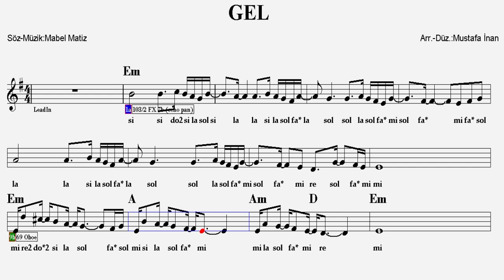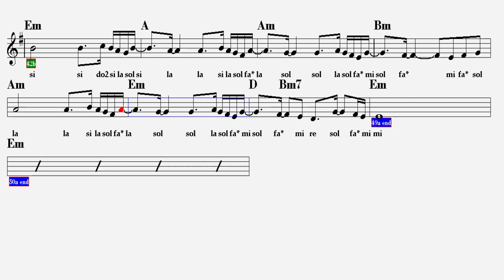GEL--Em--:Guitar,Oboe,Keyboard,Flute,Violin,Melodica,Recorder.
Mabel Matiz'in şarkılarından...Sağ tarafında 2 yazan notalar ince,yıldız olan notalar ise diyezli çalınacaktır.
S Ö Z L E R İ :
Gel anla dikenimden
Güllerim uyansın bahçelerimde
Ooooo
Gel öyle bir apansız
Ellerim yansın ah ellerinde

Gel arsız firar
Düş yollarıma densiz
Ben kaldım viran
Geçmez bu ömür sensiz

Bu dağlar taşlar şahidim olsun
Kalbime sırlarımı gömdüm
Aslı bende sureti kalsın
Ben görürüm ben aynasız da

Gel anla dikenimden
Güllerim uyansın bahçelerimde
Ooooo

Gel anla halimden
Güllerim uyansın bahçelerimde
Ooooo
Gel öyle bir kal ki
Tan yeri boyansın aşk hançeriyle

Aştım yolları aşkı önüme koydum
Bir zeytin dalı bir çift göz yeter doydum
Kalbime sırlarımı gömdüm

Aynasız da

Gel anla dikenimden
Güllerim uyansın bahçelerimde
Ooooo

Gel anla halimden
Güllerim uyansın bahçelerimde
Ooooo
E T İ K E T :
gel sözleri
gel anla dikenimden sözleri
gel sözleri mabel
gel şarkı sözleri
gel mabel matiz sözleri,
gel mabel matiz gitar,
gel mabel matiz akustik,
gel mabel matiz akor,
mabel matiz gel anla halimden,
mabel matiz gel anla dikenimden,
gel mabel matiz lyrics,
gel mabel matiz notaları
gel mabel matiz şarkı sözleri
gel mabel matiz chords
mabel matiz gel flüt notaları
mabel matiz gel yan flüt
mabel matiz gel keman notaları
gel mabel matiz söz müzik
mabel matiz gel melodika
mabel matiz gel gitar notaları
mabel matiz gel akor ritim
mabel matiz gel sarkisi
mabel matiz gel yan flüt notaları
mabel matiz gel notaları
gel nota
gel akor
gel keyboard
gel violin
gel flüt
gel melodika
gel recorder
gel obua
gel gitar
gel gitar akor
gel ukulele
gel org
gel blokflüt
gel flute
gel e